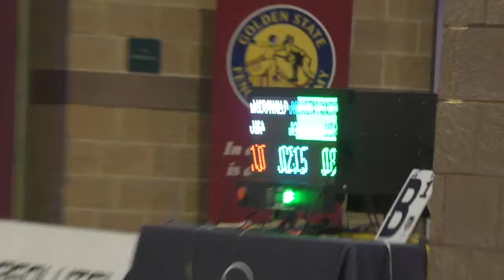Atlantic City NAC 2024 SME - L8 - Mohamed Elsayed EGY v Samuel Imrek USA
This is a L8 bout in the senior men's epee event at the 2024 NAC in Atlantic City, New Jersey. Mohamed Elsayed of Egypt is on the left and Samuel Imrek of USA is on the right.

If you're a fan of my content and want to help me out, please consider donating a few dollars to one of my accounts!